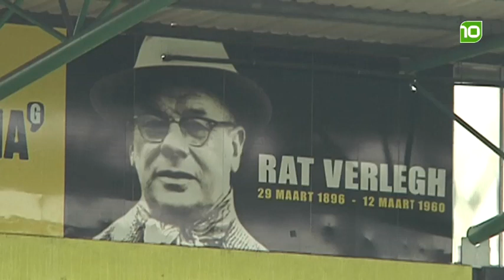NAC aan rand afgrond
Alleen de financiers kunnen NAC nog van een faillissement redden. Het besluit daarover valt vrijdag. Dan legt directeur Ed Busselaar de zeventien ondernemers zijn saneringsplan voor. Daarop maken zij de keuze of zij meer geld in de noodlijdende club willen steken.